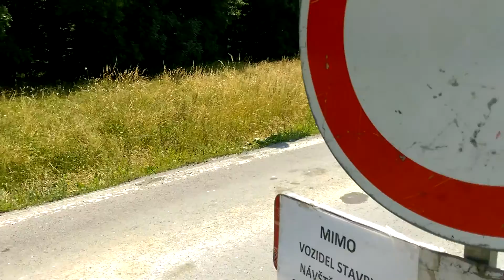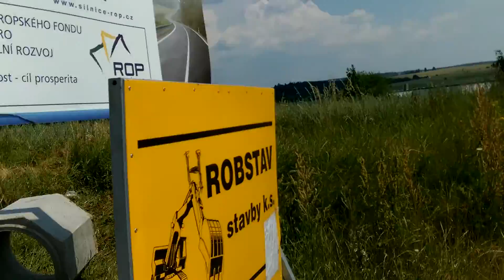Zpožděné dokončení výstavby silnice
V Plzni a všude v republice, se množí počet oprav silnic, cest a chodníků. I přes pilnou práci pracovníků stavebních firem je většina ve skluzu. Toto video ukáže proč je tomu tak.